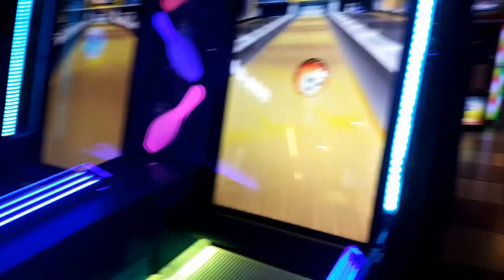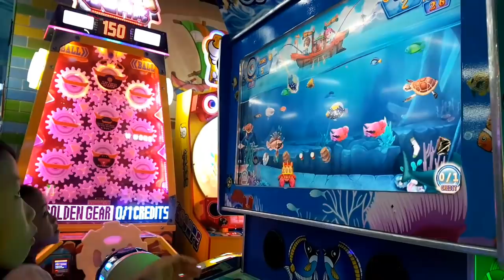Main Mandi Bola Perosotan & Main Trampolin di Taman Bermain Anak Mainan Anak Kids Zone Playground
Nini dan teman ke Indoor playground di Rita super mall purwokerto.
Main bersama makan bakso makan es krim
seru banget seharin 💕